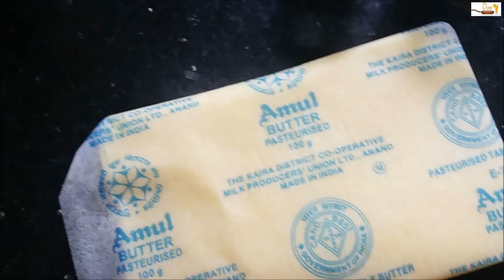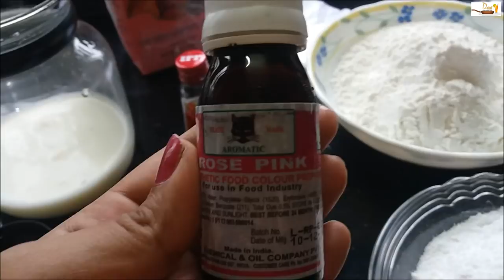OMBRE ROSETTE CAKE: ഓംബ്രെ റോസറ്റ് കേക്ക്; കുക്കറിൽ ഒരുഗ്രൻ കേക്ക്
OMBRE ROSETTE CAKE
Baking powderb- 1 tsp
Vegetable oil - 1/4 ts
Egg - 3
Butter - 100g
Whipp cream
Any one food colour